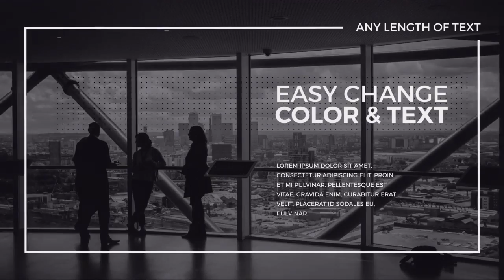Smooth Promo (After Effects Template)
Features:
- After Effects CS 5.5 and higher
- 1920×1080 Full HD
- No plugins required
- Tutorial included
- Color control
- Duration: 01:10
- Compatible with After Effects CS5.5,CS6,CC,CC14,CC15